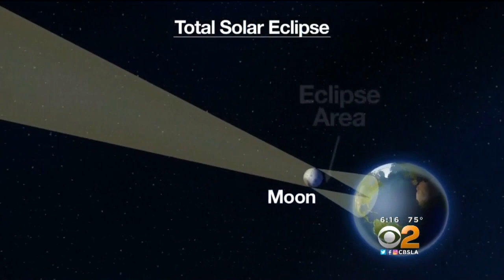Best Spots To Watch Monday's Eclipse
You don't have to stay grounded for the upcoming Great American Solar Eclipse. Rotor F/X will offer views from a helicopter.